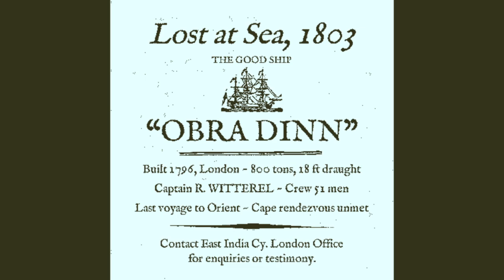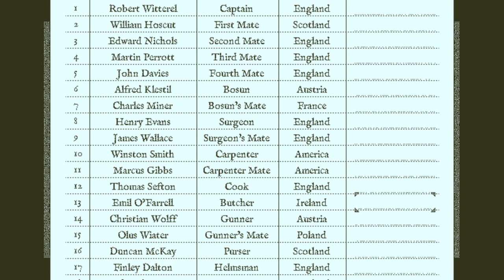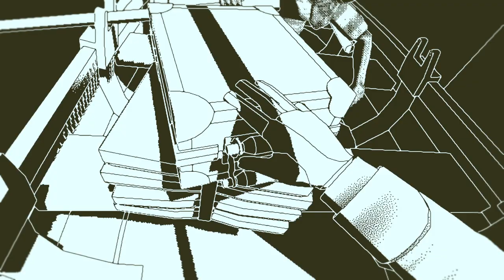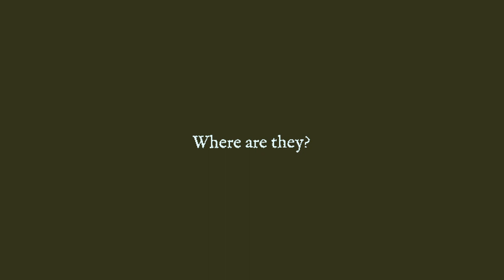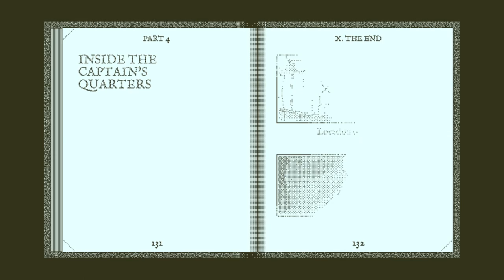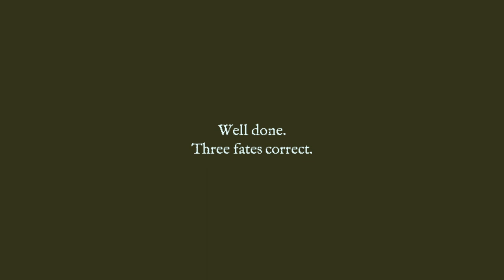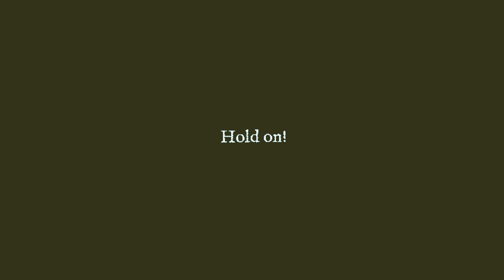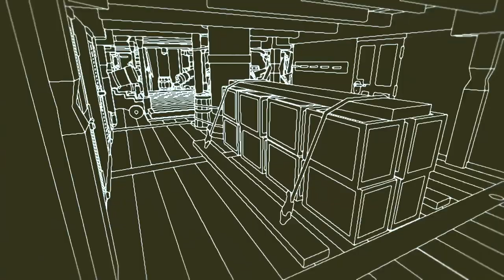Return of the Obra Dinn - Mystery Game - 1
Lost at sea 1803 ~ The good ship Obra Dinn.